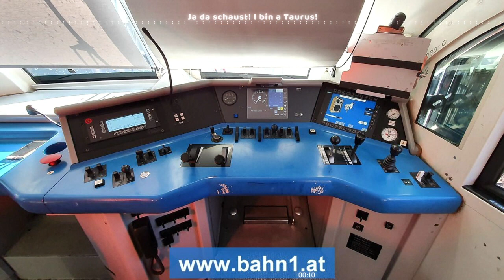Video 500 (bahn1.at) - Ich bin a Taurus (Elise)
Bahn1-Österreich, Video 500 (Eisenbahn-Klänge): Ja da schaust - i bin a Taurus (for-Elise-Gag)!

Ja da schaust - ich bin eine Taurus (Lokomotive): Zu verschiedenen Anlässen (z.B. Tage der offenen Tür, Bahnhofs-Feste usw.) werden  Lokomotiven gerne auch der Öffentlichkeit präsentiert. Dabei darf das Zugpferd der ÖBB, die bis zu 230 km/h schnelle Taurus-Lok in der Regel nicht fehlen! Und als besonderen Gag kann man diesen hier im Video vorgestellten Sound (Melodie: Für Elise, Beethoven) bei den meisten Loks der Baureihen 1016, 1116 und 182 über ein verstecktes Menü (darüber kann man auch die Lautstärke der Sprachausgabe regeln) den verblüfften Besuchern vorspielen. Der Button dazu nennt sich "for Elise-Gag" und wird leider nicht mehr bei allen Loks angeboten!

Allgemeine Info zur Video-Reihe 500 - So klingt die Eisenbahn: In dieser Video-Gruppe sind diverse Töne aus dem Eisenbahnbetrieb zu hören. Zumeist handelt es sich um Ansagen am Bahnhof bzw. im Zug oder um Sprachausgaben in den Lokomotiven usw.!